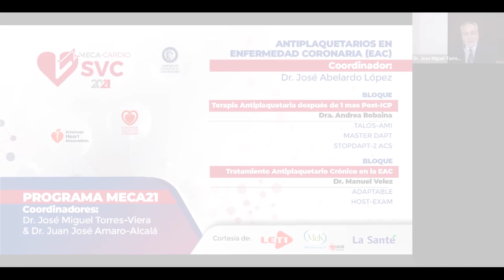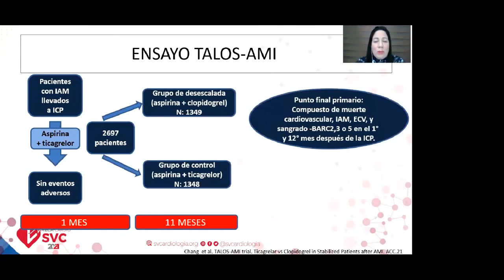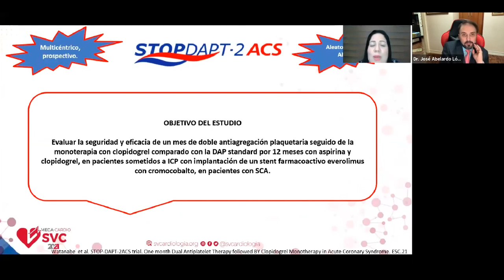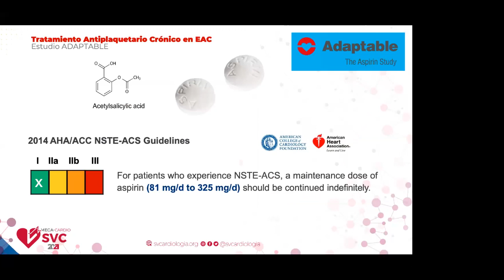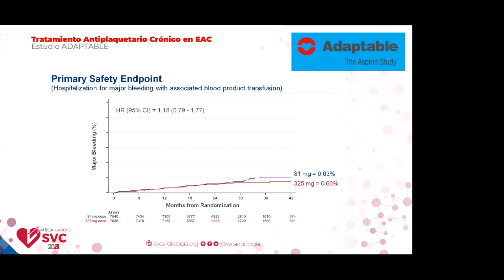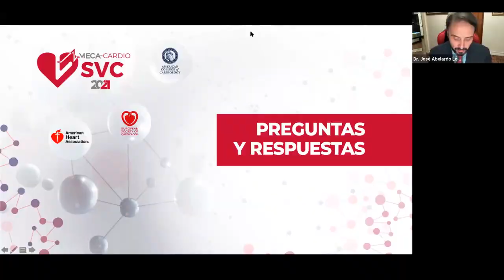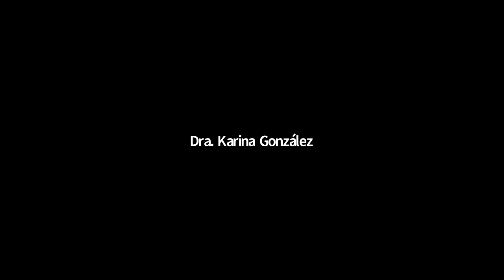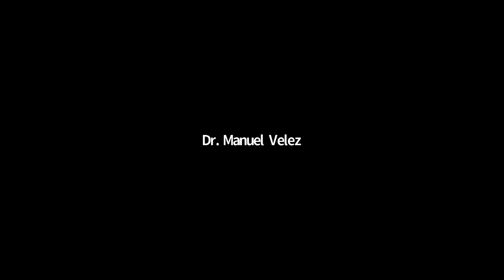MECA CARDIO 2021: Sección de Antiplaquetarios en enfermedad coronaria (EAC)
¡Toda la novedad cardiológica del año 2021 en un solo evento!

Sección de Antiplaquetarios en enfermedad coronaria (EAC)

Coordinador: Dr. José Abelardo López

Temas:

Terapia antiplaquetaria después de 1 mes Post-ICP
Dra. Andrea Robaina

Tratamiento Antiplaquetario Crónico en la EAC
Dr. Manuel Véñez